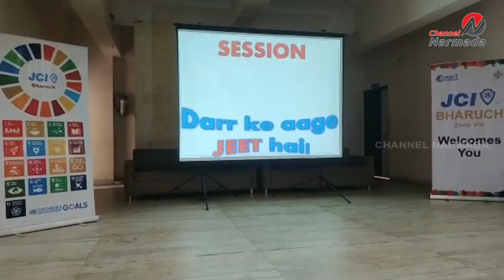ભરૂચ જેસીઆઈ દ્વારા ઇફેક્ટિવ પબ્લિક સ્પીકિંગ વર્કશોપનું આયોજન કરાયું